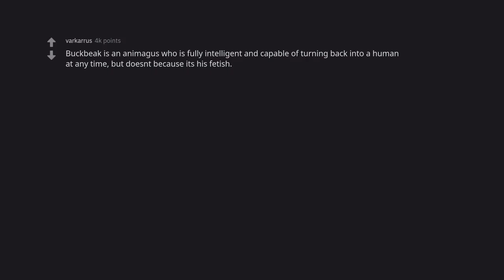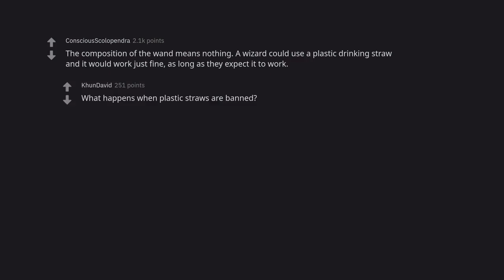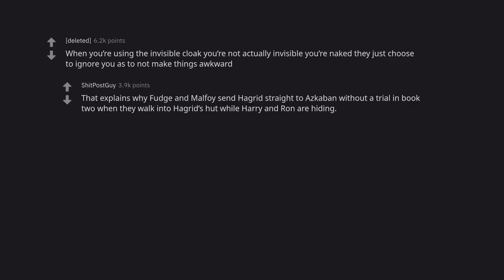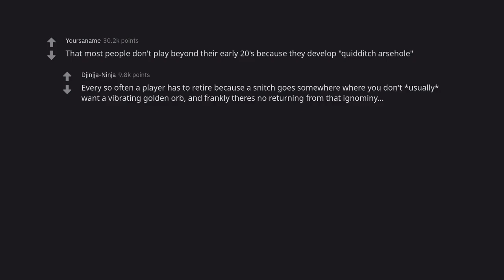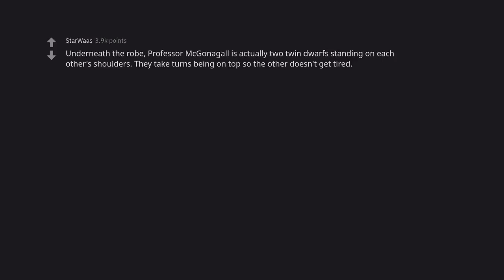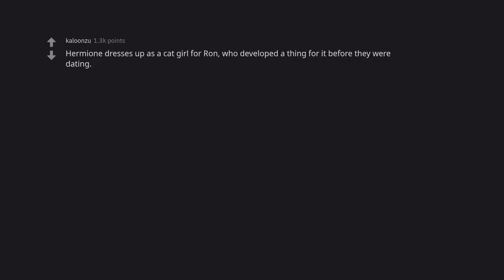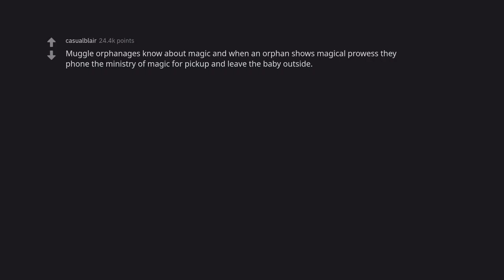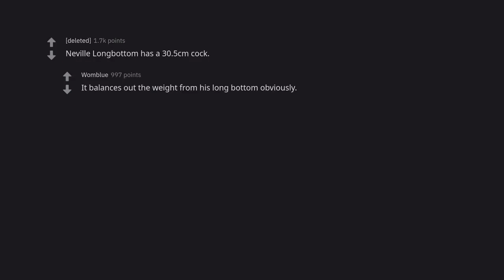May the clicks be ever in your favor. (r/AskReddit)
Are you ready to embark on this epic quest, dear wordsmith? Let your journey begin.